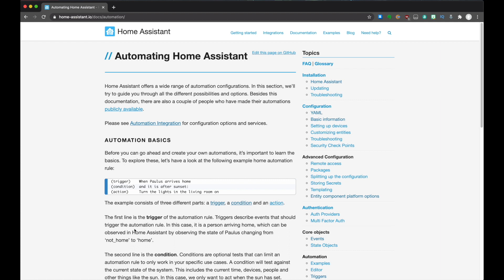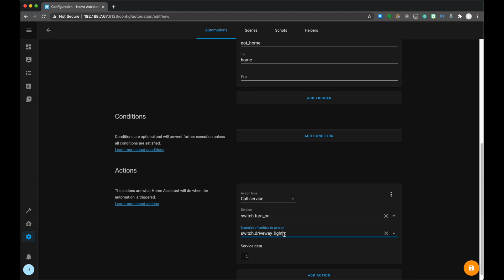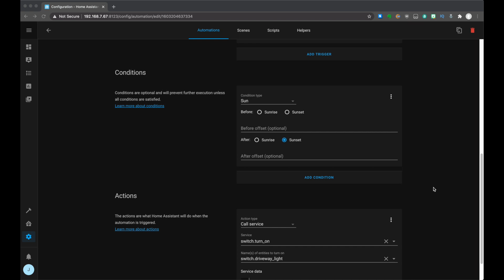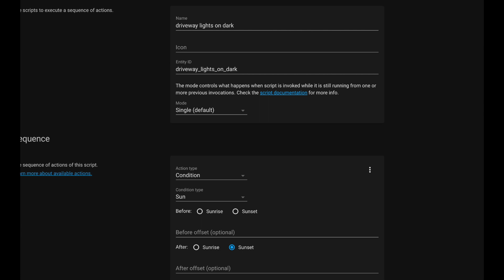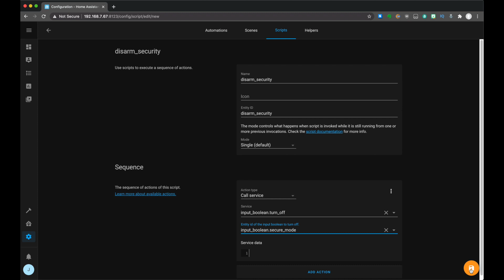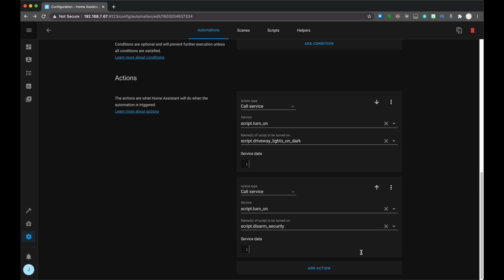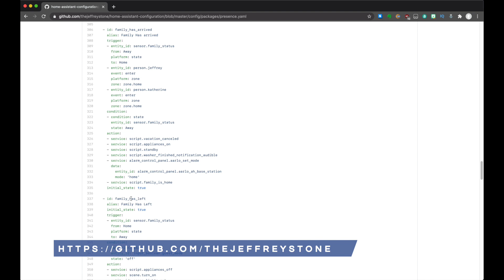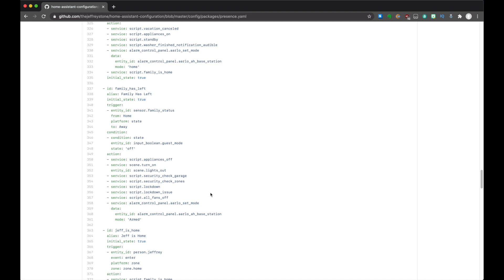Build Smarter Automations in Home Assistant Using Scripts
Most of us get into home automation because we want a smart home. But what we end up with just changing who is turning on and off the devices.

With Home Assistant, you can turn your basic automations into something that feels a lot like a smart home using scripts to add some simple decision logic. To achieve this, we can use scripts with our Home Assistant automations.

In this video, I walk through a simple example of how you can combine multiple actions each with their own conditions into a single automation in Home Assistant. And I'll do it without editing YAML.

My Name is Jeff. I am an Automator of things and a huge Home Assistant fan. I also live in a house that tweets.

If you want to follow my house on twitter…it sometimes gets snarky